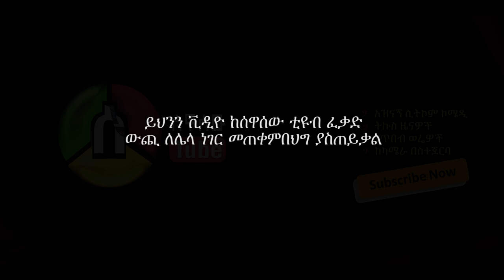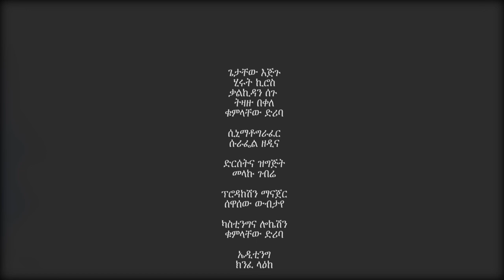keberow 3 new